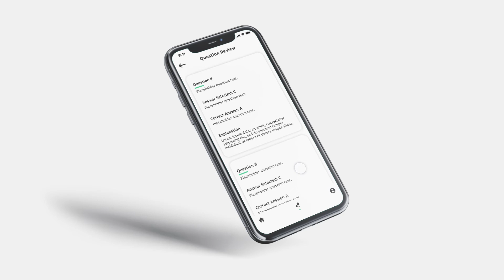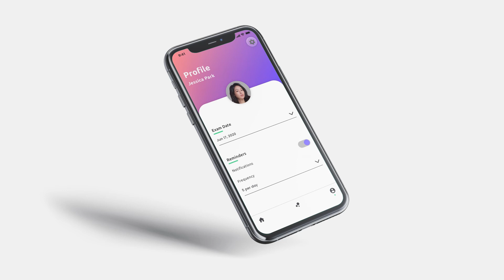SmartRCIC App Walkthrough